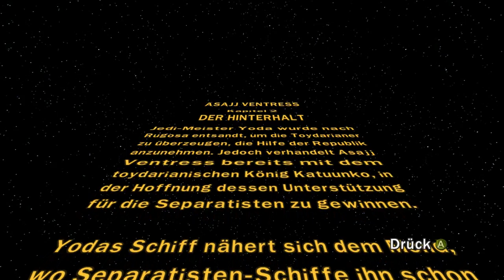LEGO STAR WARS THE CLONE WARS 3 - Part 3 - Der Hinterhalt